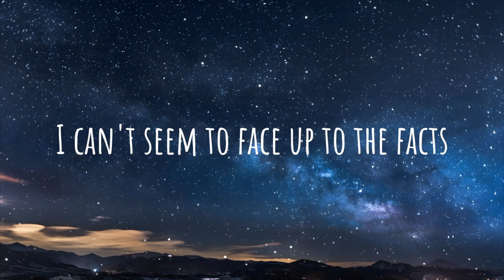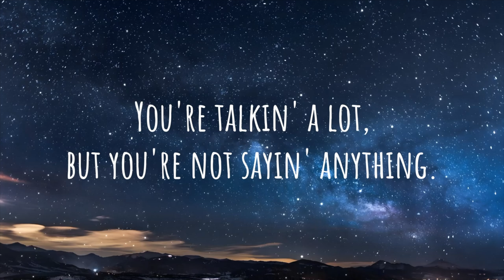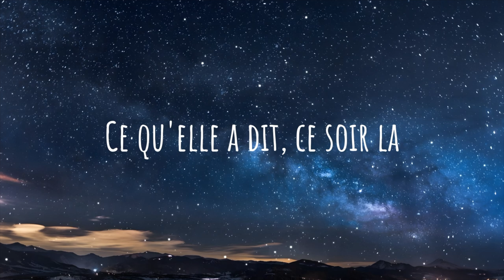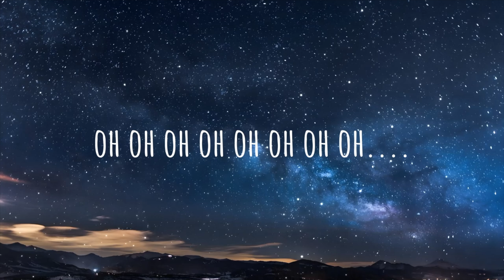Talking Heads - Psycho Killer (Lyrics)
I can't seem to face up to the facts
I'm tense and nervous and I can't relax
I can't sleep 'cause my bed's on fire
Don't touch me, I'm a real live wire

Psycho Killer
Qu'est-ce que c'est?
Fa-fa-fa-fa, fa-fa-fa-fa-fa-fa, better
Run, run, run, run, run, run, run away, oh-oh-oh
Psycho Killer
Qu'est-ce que c'est?
Fa-fa-fa-fa, fa-fa-fa-fa-fa-fa, better
Ay-ya-ya-ya-ya-ya, ooh

You start a conversation, you can't even finish it
You're talking a lot, but you're not saying anything
When I have nothing to say, my lips are sealed
Say something once, why say it again?

Psycho Killer
Qu'est-ce que c'est?
Fa-fa-fa-fa, fa-fa-fa-fa-fa-fa, better
Psycho Killer
Qu'est-ce que c'est?
Fa-fa-fa-fa, fa-fa-fa-fa-fa-fa, better
Ay-ya-ya-ya-ya-ya

Ce que j'ai fait, ce soir-là
Ce qu'elle a dit, ce soir-là
Réalisant mon espoir
Je me lance vers la gloire, okay
We are vain and we are blind
I hate people when they're not polite

Psycho Killer
Qu'est-ce que c'est?
Fa-fa-fa-fa, fa-fa-fa-fa-fa-fa, better
Psycho Killer
Qu'est-ce que c'est?
Fa-fa-fa-fa, fa-fa-fa-fa-fa-fa, better
Ai-ya-ya-ya-ya-ya, ooh

Songwriters: Chris Frantz / David Byrne / Tina Weymouth